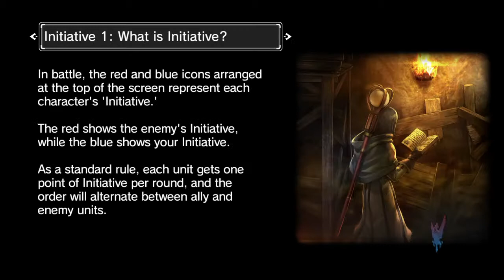NAtURAL DOCtRINE Playthrough Part 2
My playthrough of NAtURAL DOCtRINE with no commentary (cant seem to get that to work properly)

If you like what you see, click the like button. Enjoy your stay at the Game Station. XD

Proud member of Splatnationdotcom.